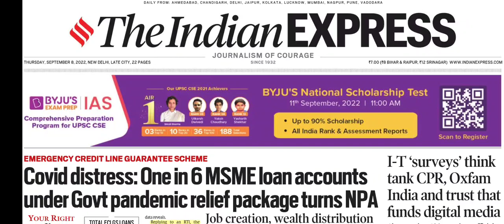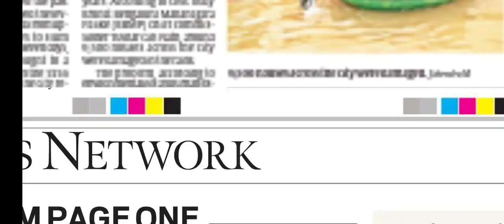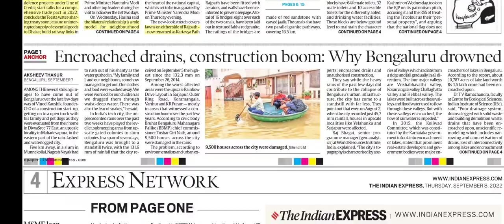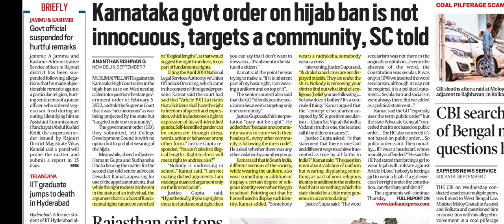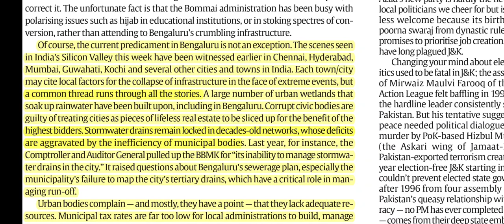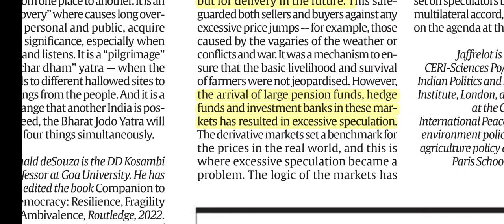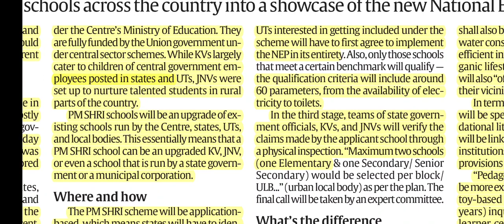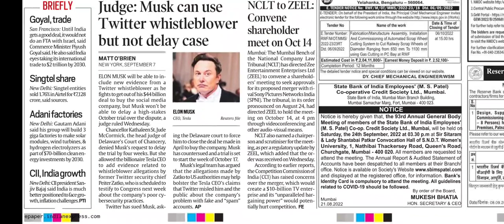8th September 2022 | The Indian Express Newspaper Analysis | इंडियन एक्सप्रेस Today's Indian Express